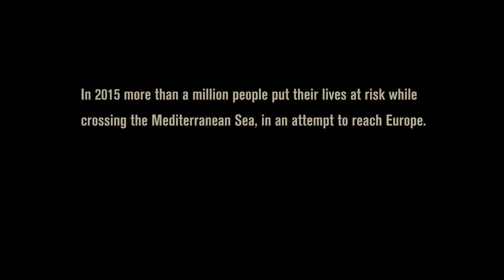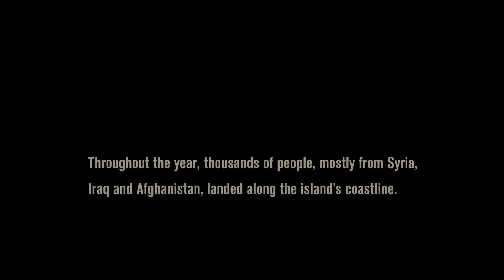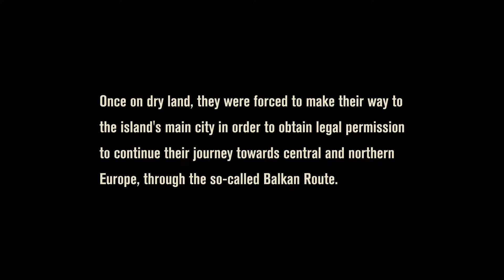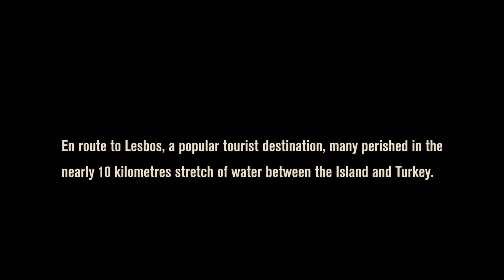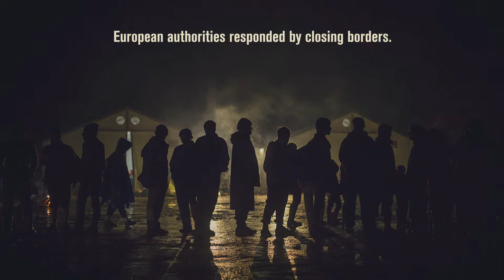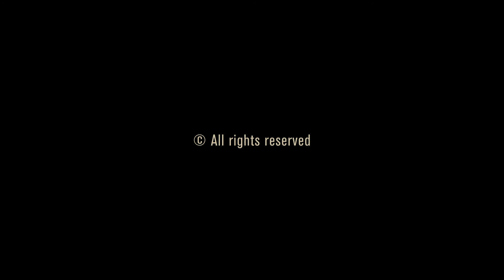Coming Ashore : the year 2015 on the island of Lesbos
Coming Ashore is a short multimedia documentary that gathers the graphic coverage on the Eastern Mediterranean migratory route by journalists Santi Palacios and Mikel Konate.
Nearly one million people risked their lives by crossing the Mediterranean in 2015, aboard precarious plastic or wooden boats, to reach Europe. Some 800,000, from countries such as Syria, Iraq or Afghanistan, made it across the Aegean Sea, between the Turkish coasts and the Greek islands.
This 10-minute piece combines video, photography and voice-over to show the risk that these people faced when trying to reach the European coasts in search of refuge, and that many of them lost their lives in the attempt.

Title: Coming Ashore
Gender: Documentary
Duration: 10 min
Languages: English
Directed by Santi Palacios & Mikel Konate
Script: Mikel Konate y Santi Palacios
Video: Mikel Konate
Photography: Santi Palacios
Editing: Eloi Tomás
Illustrations and Animation: Ludwig Camarillo
Original music: Aritz Villodas
Voice-over: Santi Palacios
Text editing: Maribel Izcue & Paulo Nunes Dos Santos
Colour grading: Joan Roig / Cromagnon.tv
Sound post production: Let's Sound
Production: Temporal Autonomous Zone